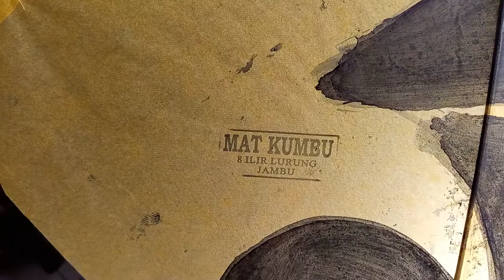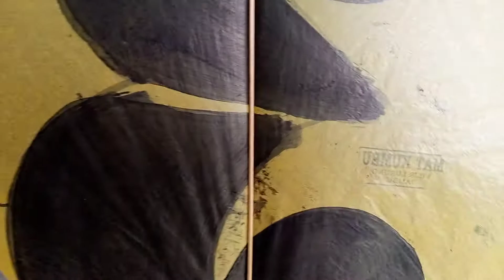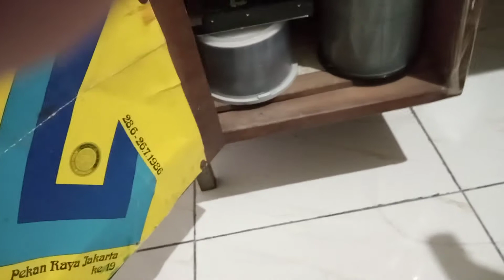PERMAINAN ANAK TAHUN 80AN MERK LAYANGAN NGETOP DIPALEMBANG MAT KUMBU,KOIYUM,TAUFIK,DANNY,SIDIK DLL.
AGUSCIK HASAN MAT KUMBU,KOIYUM,TAUFIK,DANNY,SIDIK.